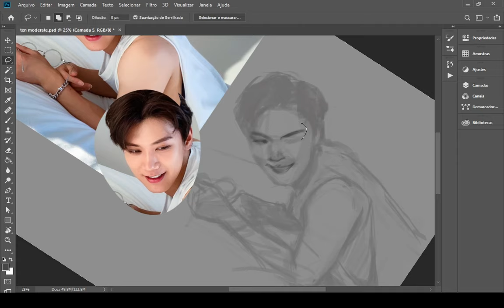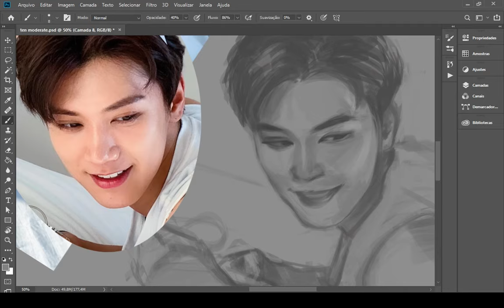Ten Warm Up Speedpaint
Speed paint for my warm up sketch of Ten~

Find more content:
pellchi.carrd.co